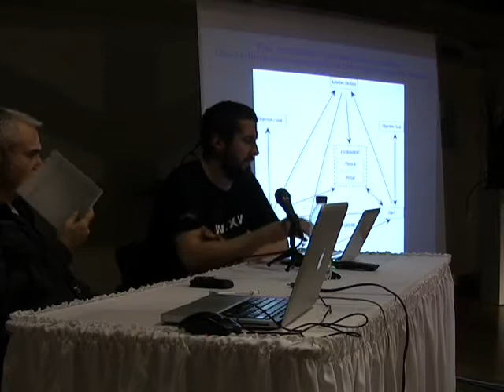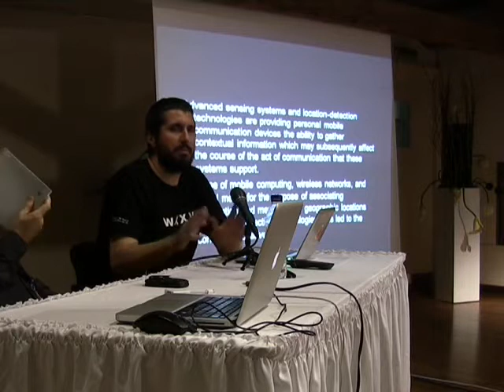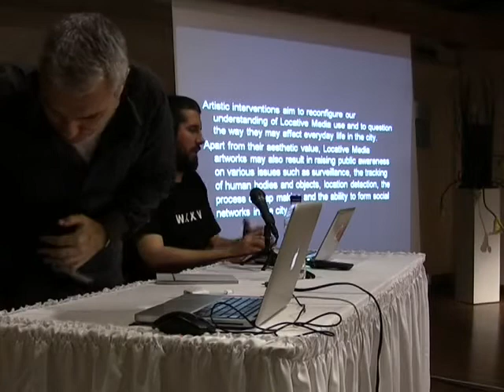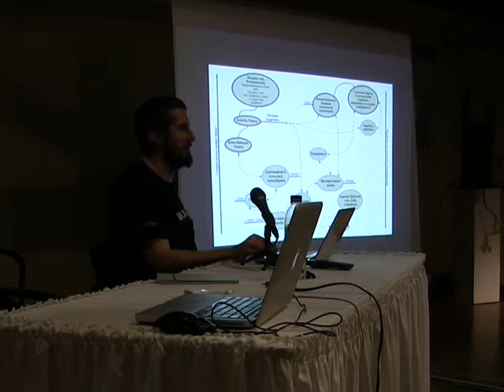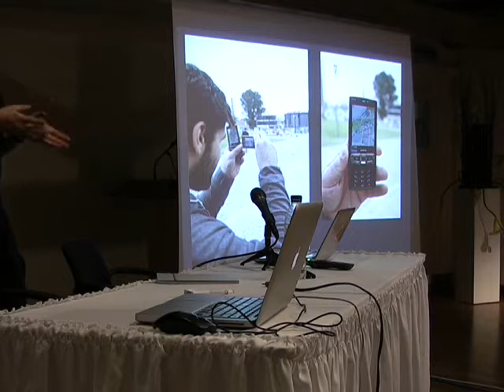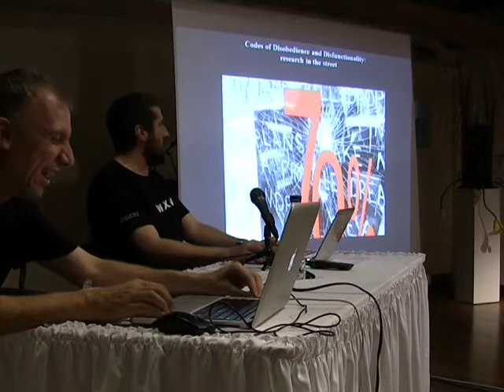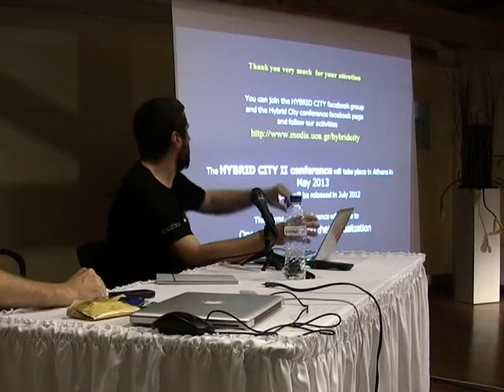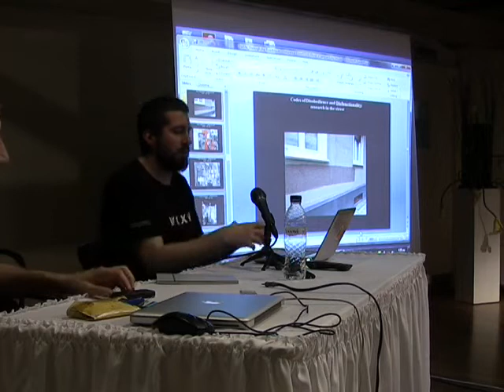Dimitris Charitos: Hybrid spacial experiences overcoming physical boundaries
Dimitris Charitos' talk for the NeMe organised conference "Through the Roadblocks," held in the Cyprus University of Technology in November 2012.